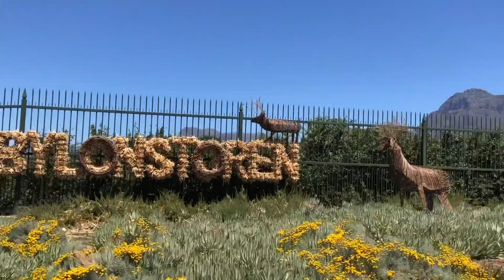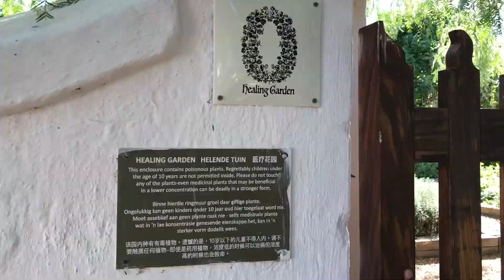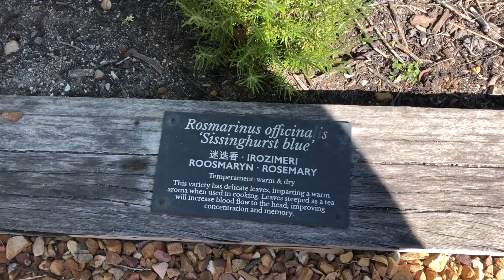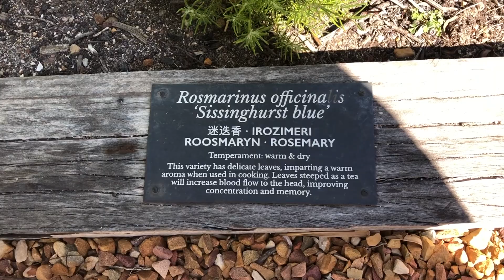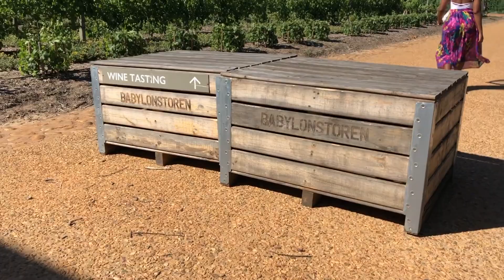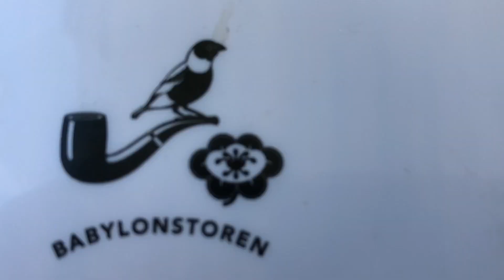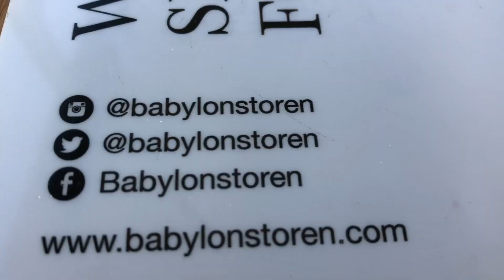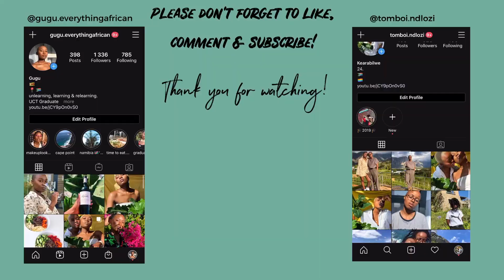VLOG: WINE TASTING & NATURE WALK AT BABYLONSTOREN |Franschhoek | Cape Town | South African YouTubers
Hey Bagolo

Here's a vlog of us visiting one of our favourite wine farms. We're taking you on a beautiful, relaxing walk- filled with greenery, flowers, fruit trees etc. as well as wine tasting, of course.